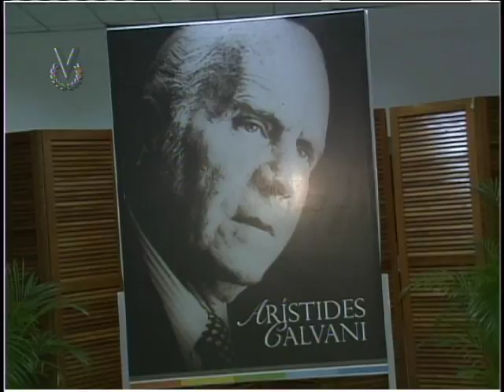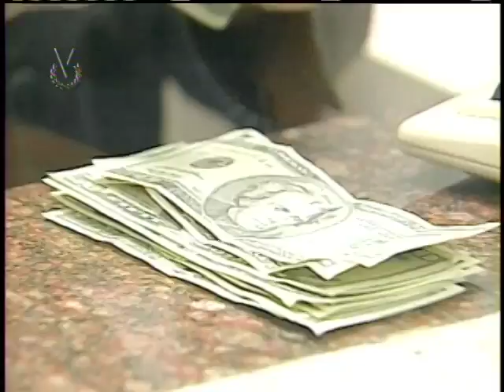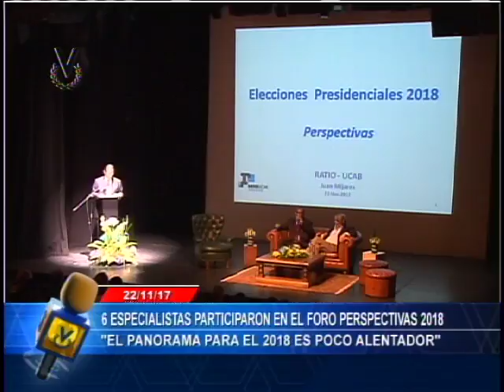Emisión Meridiana // 22 de noviembre de 2017